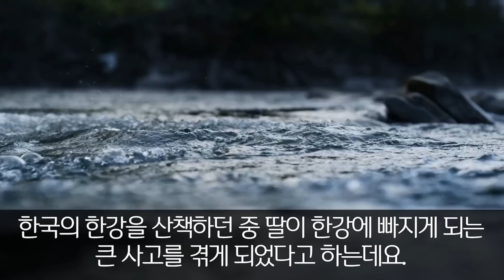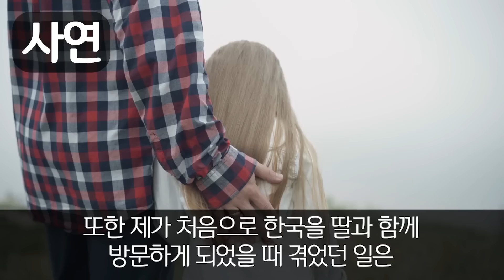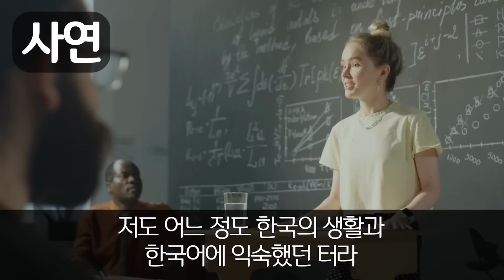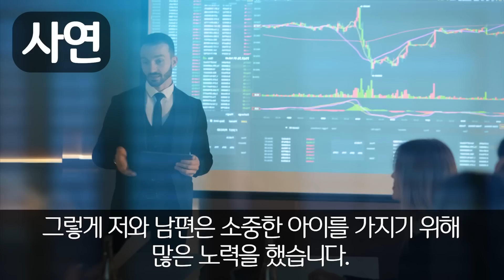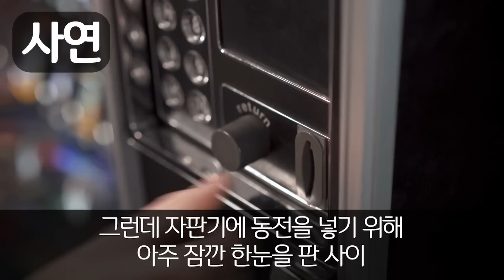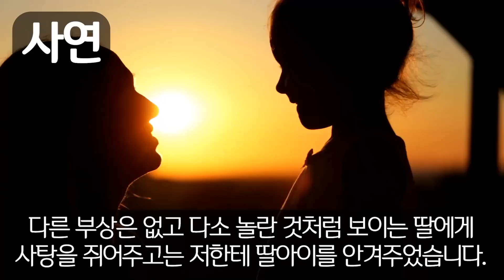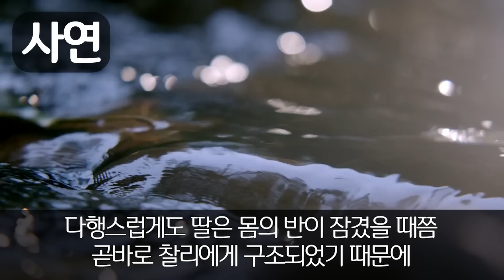진돗개에 트라우마를 가지고 있어 한국에 오기 두려워하던 미국인 딸이, 엄마 때문에 억지로 한국 왔다가 한강에 빠지고 난 후 1초만에 눈물흘린 이유...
진돗개에 트라우마를 가지고 있어 한국에 오기 두려워하던 미국인 딸이,
엄마 때문에 억지로 한국 왔다가
한강에 빠지고 난 후 1초 만에 눈물흘린 이유..